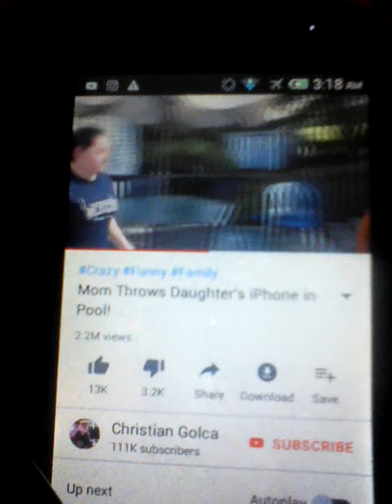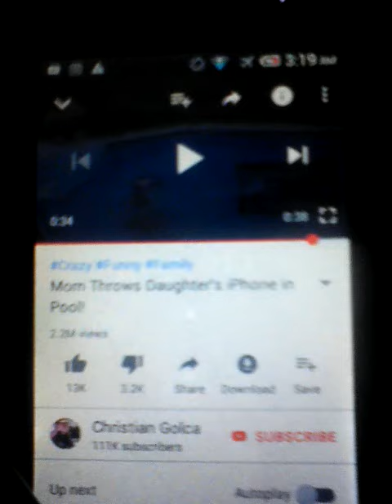REACTING TO A MOM THROWING HER DAUGHTERS IPHONE INTO THE POOL.. ( CRAZY MOM )..